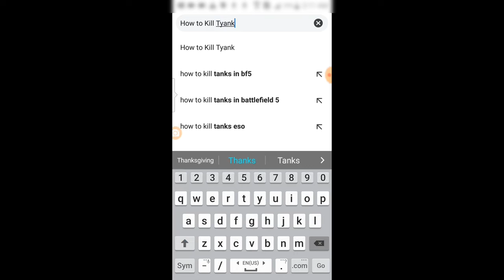How To Kill Thanos (Sneak Peek)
Sorry for the Blur I was Avoiding Copyright Like a Pro